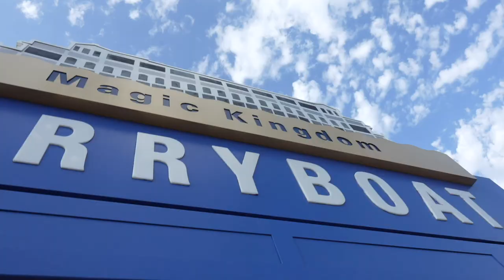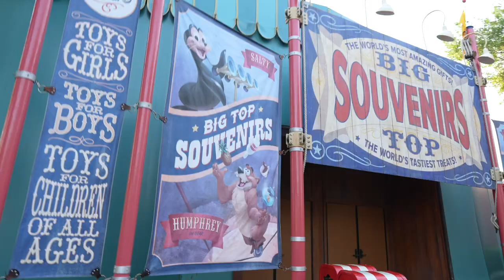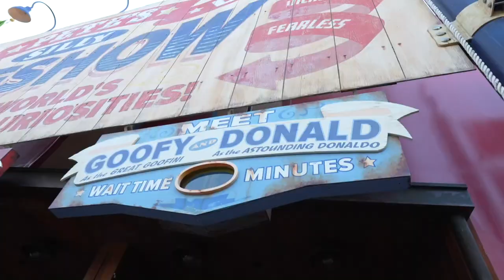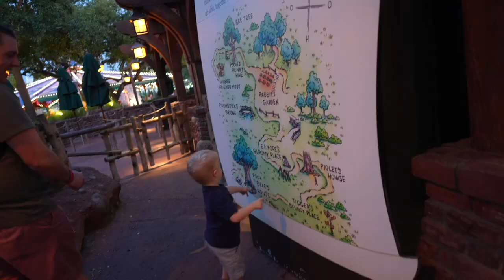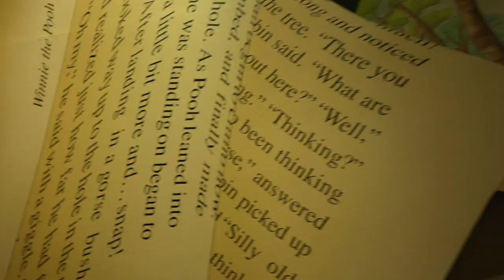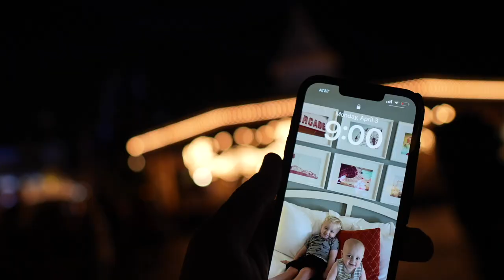Happily Ever After's Triumphant Return! | Firework Spot Hack at the Magic Kingdom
Tonight we welcome back Happily Ever After fireworks from the very best viewing spot... And unlike what everybody thinks, it's not the front of the castle! Because of this we don't have to stake out our spot for hours. We have time to enjoy the Tiki Room, Astro Orbiter, Winnie the Pooh, AND Storybook Circus character meet and greets before the show. The last time we saw Happily Ever After James was Teddy's age! How special is it that we get to celebrate tonight with the both of them? It feels pretty serendipitous that our return has lined up with the show's return!

30 in 30!

 • Good Morning – De...

 / channel